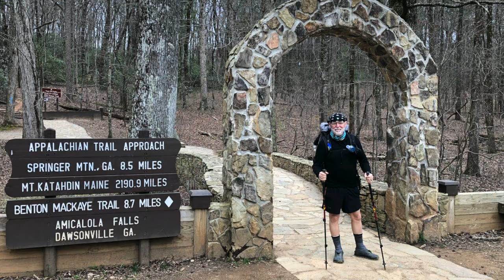AT 2021 Part 4: The Generous People Of The AT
These are just a few of the many wonderful people I’ve met in just the first two weeks on the trail and they’ve ALL been instrumental in my ability to keep hiking!